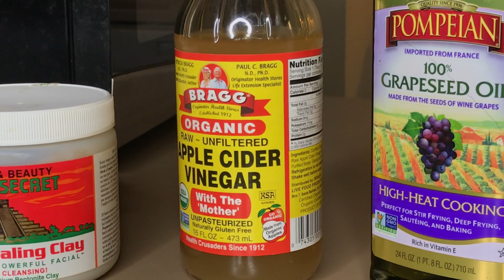How To Apply Indian Healing Clay Mask To Natural Hair + My Results - Defined Curls With NO PRODUCT!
Bentonite clay has many benefits. You can use it as a hair mask to create defined curls or you can use it as a face a mask and body detox .I love to do this mask when my curls are undefined, frizzy and limp. WATCH IN 4K!

Bragg Usda Organic Raw Apple Cider Vinegar

Social media stay lit:

★ SNAP ME
 Ray_yanna

Insta: Natural Hair Page: RayannaLynnHJ

Don't forget to THUMBS UP, share with someone who may enjoy this video and comment if you have any questions! XoXo